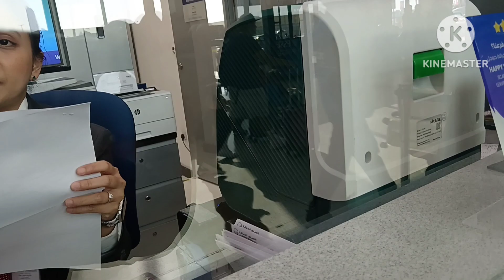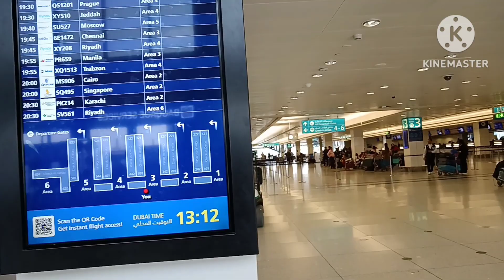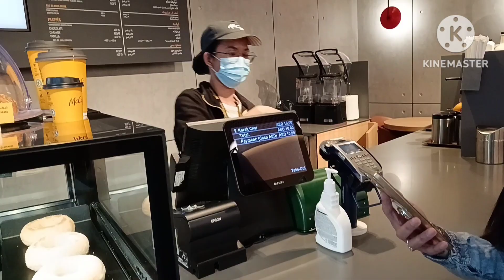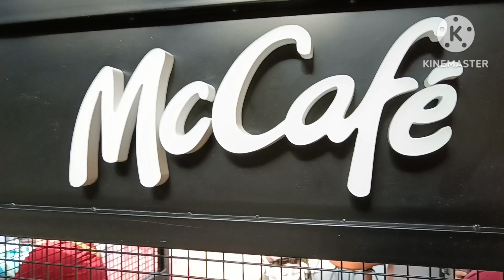UWIAN NA SA PINAS